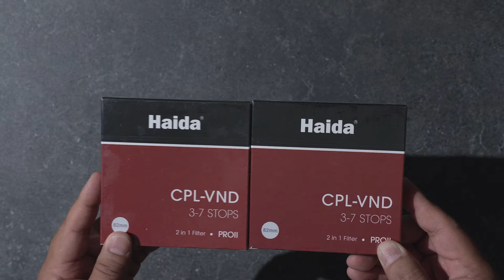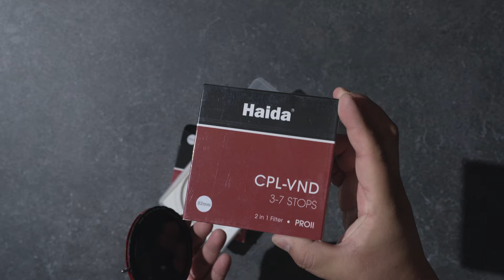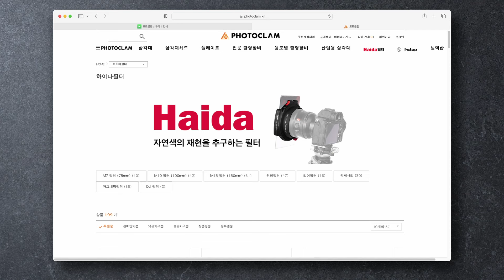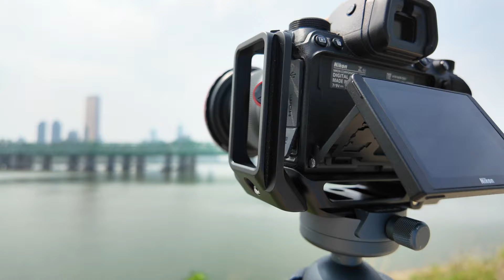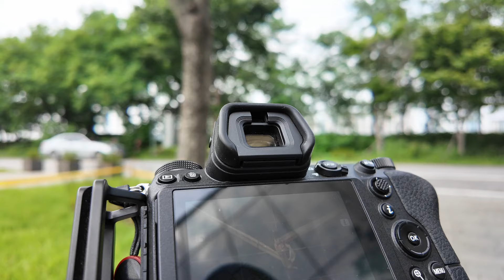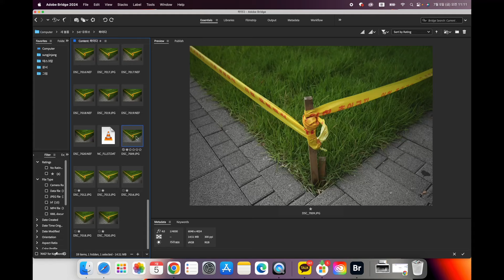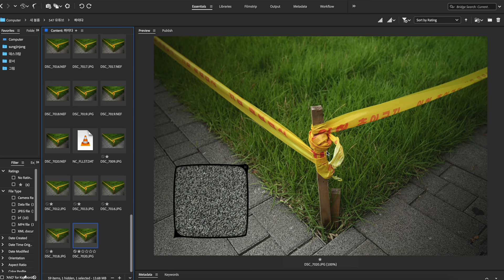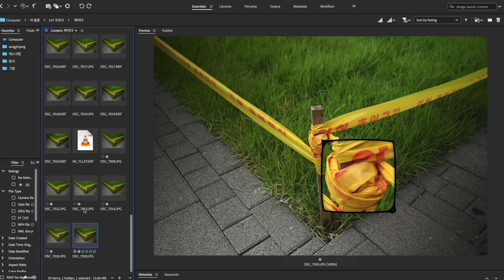하이다의 CPL VND pro II 필터를 알아보겠습니다.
안녕하세요
현타오는 사진영상 이야기의 사진가 장성진입니다.

필터 전문회사 Haida로부터 필터 의뢰를 받고 영상을 만들어 봤습니다.

하이다라는 회사를 알고는 있었지만
써본적이 없고,
가변엔디가 있는건 알지만,
사용해본적이 없었는데,

이번 리뷰의뢰를 받고,
CPL+VND가 합쳐진 형태의 필터를 사용하고 테스트 해볼수 있었습니다.

원래는 영상이 길어서 영상을 여러편으로 나누려했지만,
한번에 쭉가는게 이해에 더 도움이 되지 않을까해서 길게 마무리 했습니다.

사실 좋은 필터라는건 간단합니다!
필터를 안썼을때 처럼 나오면 그게 가장 좋은 필터입니다.

그만큼 필터가 이미지에 데미지를 안주면 최고라는 뜻인데요

이번 필터리뷰에서는
간단하게 몇가지를 테스트 했습니다.

1.필터 착용전과 후 화질의 저하가 있는가?
2.필터 착용후 컬러의 변화가 어떠한가?
3.가변 ND 특성상 농도에 따라 이미지에 나쁜영향이 생기는가?
4.플레어는 어떠한가?
5.필터의 만듬새와 조작은 어떠한가?
6.가변ND의 특성인 x자 얼룩 현상은 어떠한가?

이런정도의 내용을 담고 있습니다.

이번에 하이다의 필터를 사용해보고 느낀건
상당히 괜찮은 필터라는 생각이 듭니다.

물론 아쉬운 점도 언급을 했는데요,
아무래도 레버 조작시 CPL이 같이 돌아갈수 있어서 CPL 잠금 장치를 추가하는게 어떨까 하는 부분이었습니다.

감사합니다